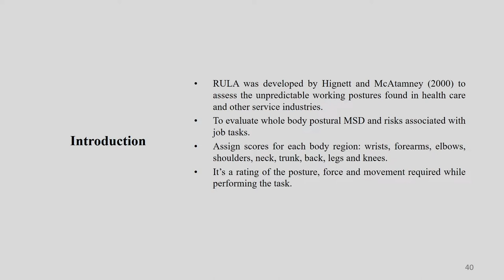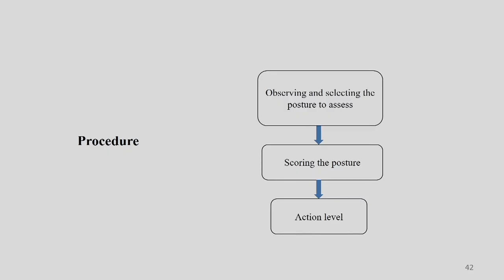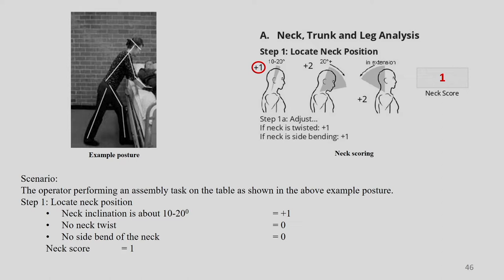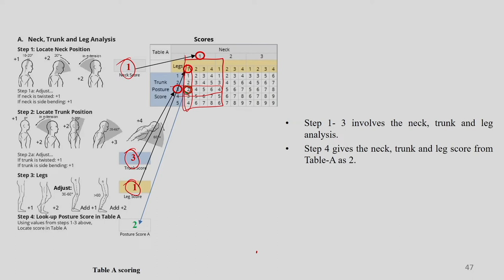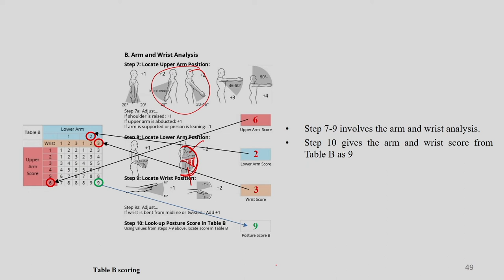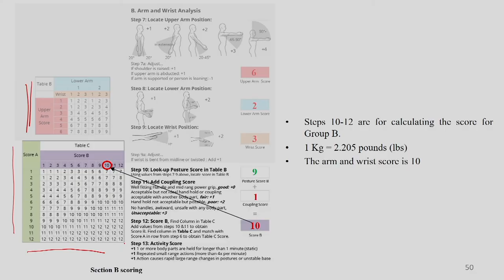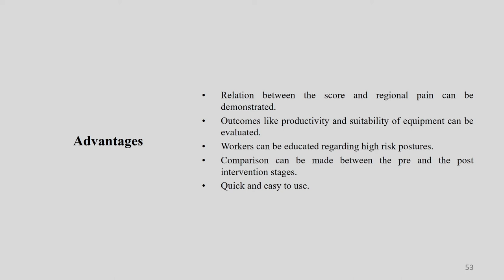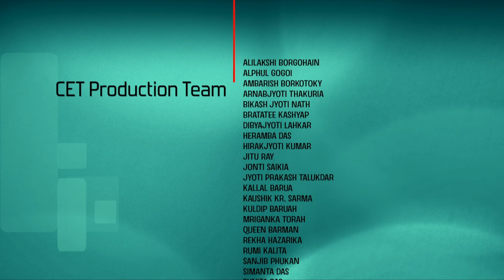Lec 9: Rapid Entire Body Analysis (REBA)